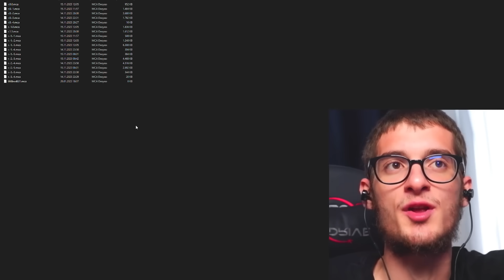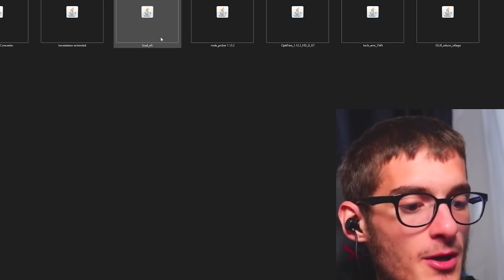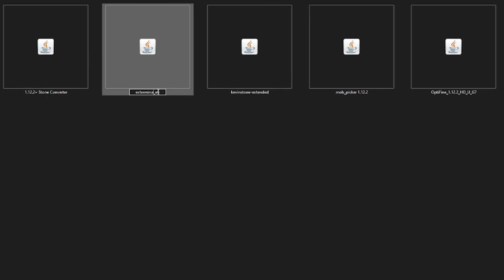BİLLY EFSANESİNİ KONTROL EDEREK TROLLEDİM 🤤 - Minecraft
minecraft eğlenceli ve komik troll videoları türkçe, korkunç gizemli efsaneler funny billy sizlerle!